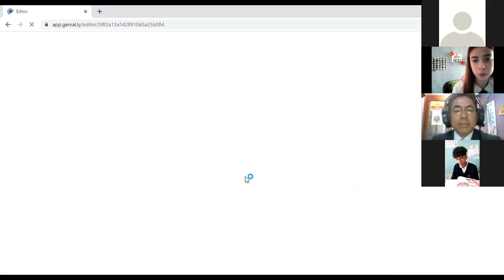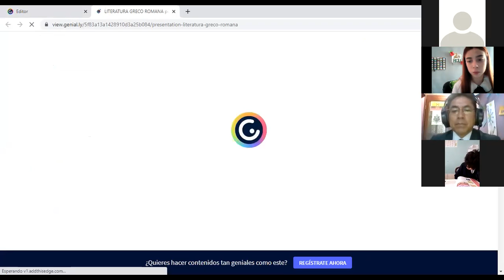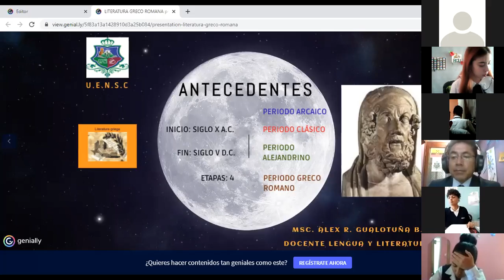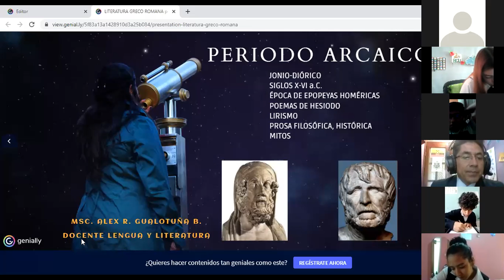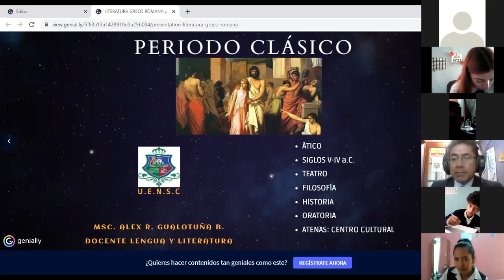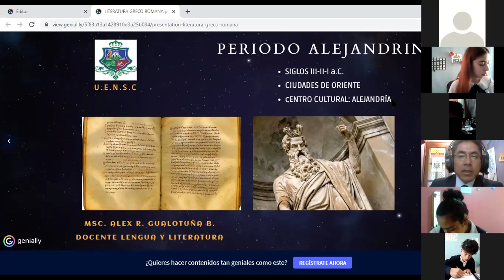2BGU LENGUA Y LITERATURA PRT 1 12OCT2020